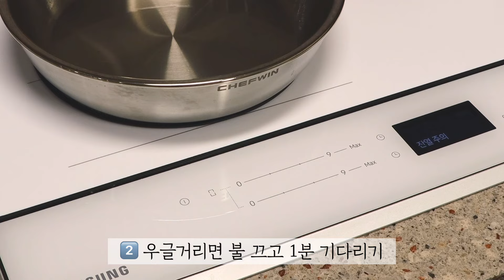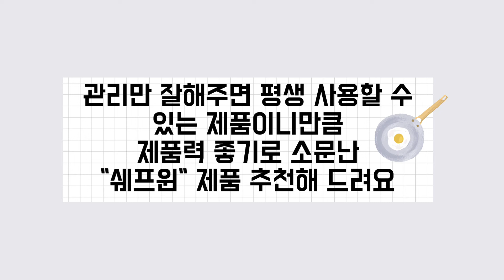한번 사면 두고두고 평생 쓰는 살림템🙌 316 스테인리스 "쉐프윈 드림핸즈" 추천해 드려요💕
🔚준비된 수량 품절로 마감된 공구에요

쉐프윈 드림핸즈는 손잡이 분리가 가능한
냄비&팬이 다양한 사이즈로 구성되어 있어요🙌

관리만 잘해주면 평생 사용할 수 있는
316 스테인리스 소재인데 의료도구, 임플란트,
항공기 부품 등에 사용되는 최고급 소재예요👍

통 5중 스테인리스 냄비 중에 손잡이 탈부착이
되는 냄비는 정말 보기 힘드셨을 거예요🤗

그래서 쉐프윈 제품들 중에서도
인기가 많은 품목이에요💕

단품은 물론 세트 구성으로도 주문이 가능하신데
저는 특히 풀세트 정말 강추해 드려요‼️

풀세트 주문 시 멀티커버까지 증정해 드릴
예정이니깐 팬교체 예정이시라면 공구
기간에 구입하시고 사은품까지 꼭 챙겨가세요🎁

공구로 소개해 드리려면 몇 개월씩
기다려야 할 정도로 요즘 쉐프윈
인기가 정말 하늘을 찌르고 있어요🥰

다음 공구는 언제가 될지 아직 기약이 없어요🙏🏻

이번에도 어렵게 수량 확보해서 오픈하는
공구인 만큼 절대 놓치지 마세요🙋🏻‍♀️

🔎드림핸즈 팬 4종 구성
✔️22&26 쏘테팬
✔️24&28 후라이팬

🔎드림핸즈 웍 2종 구성
✔️22 멀티웍+STS 뚜껑
✔️26 궁중웍+STS 뚜껑

🔎드림핸즈 check point
✔️탈부착 가능한 손잡이
한 개의 손잡이로 냄비와 팬을 여러 개 사용할 수
있어 보관 시 공간도 많이 차지하지 않아요
✔️316 스테인리스 통 5중
틀어짐과 변형에 강하고 높은 열전도율&열 보존율
✔️인덕션, 가스레인지, 하이라이트 사용 가능
✔️쉐프윈 드림핸즈 재연마 서비스
눌어붙고 더러워진 팬과 웍을 다시 한번
새것처럼 만들어드리는 서비스인데 100년
동안 언제든지 무료로 이용이 가능해요
(택배비 고객 부담)

📌공구 기간: 2/26~2/29
📌배송: 로젠택배, 오전 11시 주문 건까지 당일 발송

🌈구매완료 이벤트🌈
댓글로 구매완료+성함+휴대폰 뒤 네자리 남겨주시면
추첨을 통해 마트상품권 (만원권)을 보내드릴게요
(추첨은 공구 마감하고 3주 후에 진행)